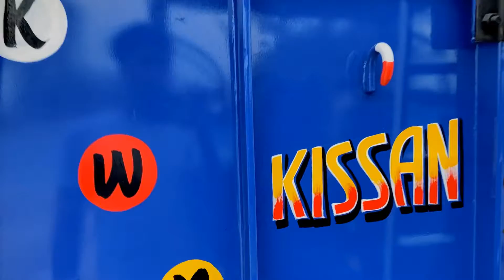Kissan Marhana | 13*6.5 Tralli | SAIL lohhe nal tyar | 9872763334 | Full Heavy and modified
| | KISSAN MARHANA | |
Tractor trolley manufacturer in Punjab, India.

   || Marhana Trolley ||

|| Best manufacturer of Tractor Trolley ||

Prop.  : Jasbir singh

Creator : Harpreet Sandhu